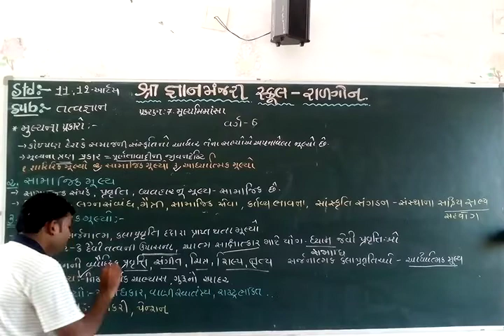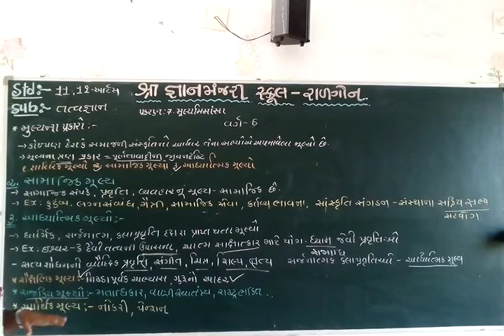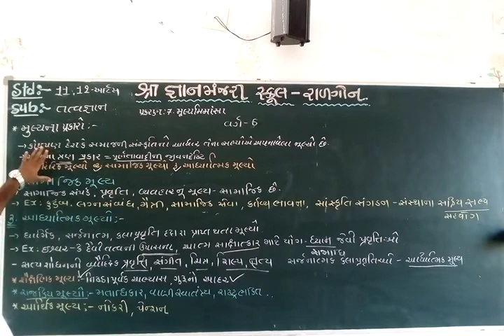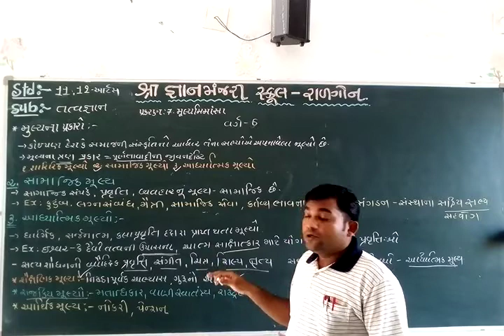STD 11 12 PHILOSOPHY CH 7 PART 6